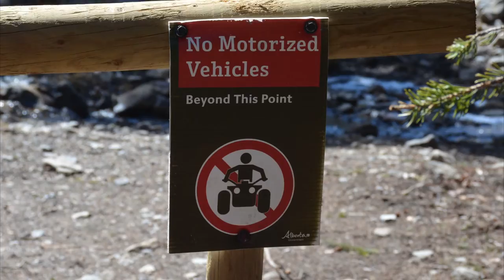1st trip speke 2019